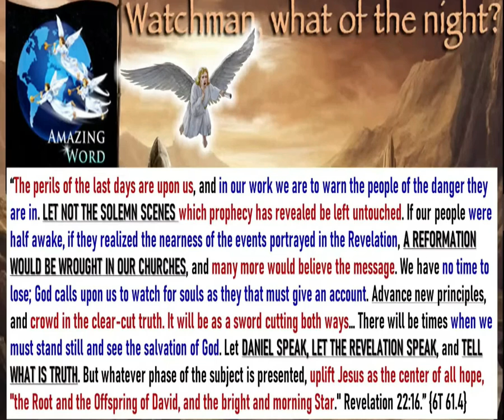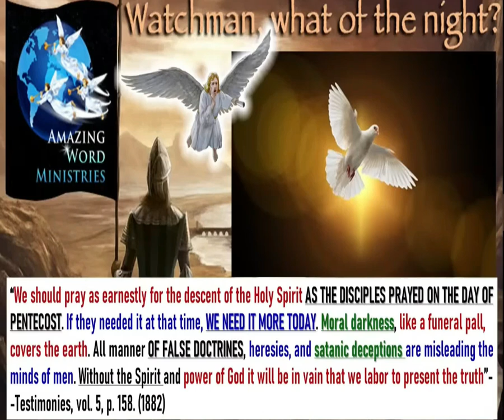Creando Caos, Para Establecer El Nuevo Orden Mundial."Cuarentenas Climaticas.Peores Que Las De Sad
La obra se hará contigo o sin ti, porque esta obra es de Dios. Pero si Dios toca tu corazón y quieres donar a este canal con alegría y ayudarme a que la carga sea menos pesada, hazlo escribiéndome al whtasapp
El zarandeo comenzó!!